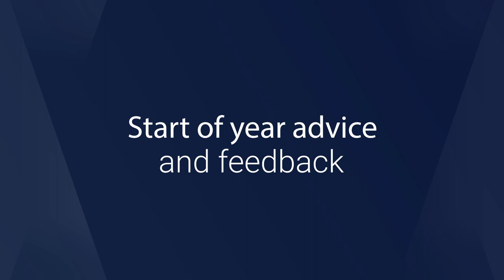Hale Newsletter 18 Feb 2019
Headmaster Dean Dell'Oro discusses Term 1 highlights.